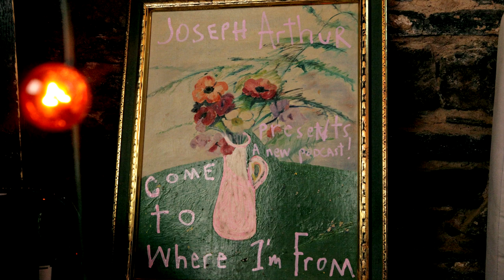MIKE MCCREADY & KATE NECKEL - INFINITE COLOR & SOUND: Come To Where I'm From Podcast Episode #39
Our guests this episode are  visual art and music duo, Mike McCready (of Pearl Jam) and New York/Seattle painter Kate Neckel and their new collaborative project: Infinite Color & Sound. We discuss art, music, painting, the new project, and how as artists we bring it all together. We also touch on a little Pearl Jam, Peter Buck and Def Leppard & some Stevie Ray Vaughan to top it all off. Mike accidentally kills the power mid podcast and we all survive to tell the tale. Enjoy.